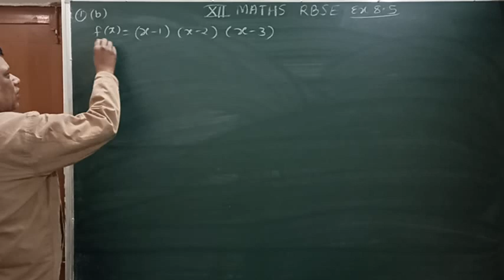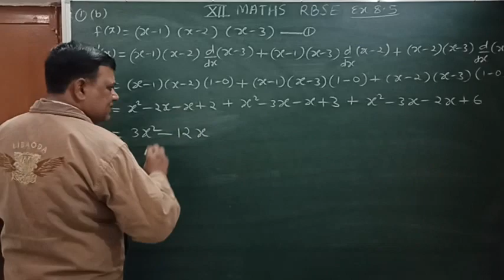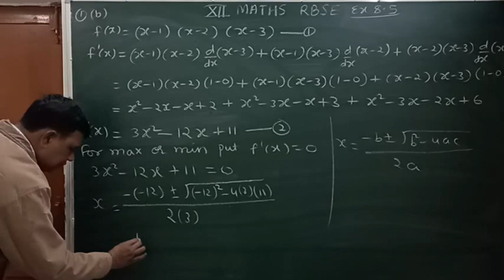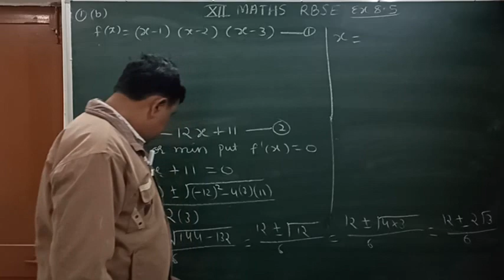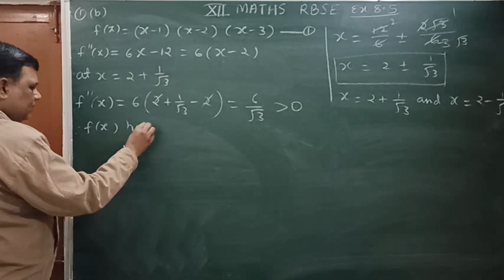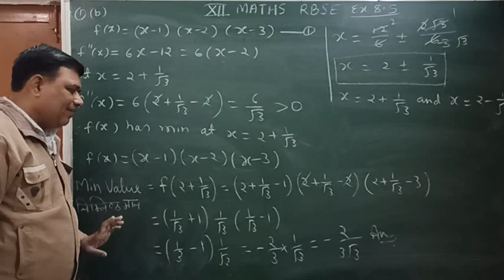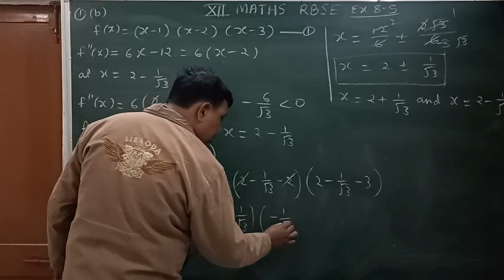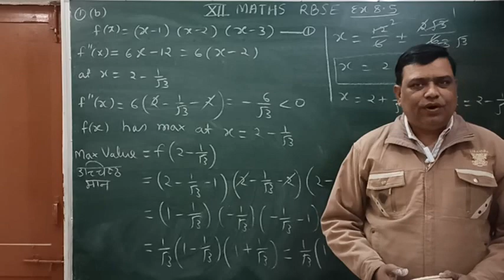Application of Derivatives # Class 12 RBSE exercise 8.5 question 1 (b)